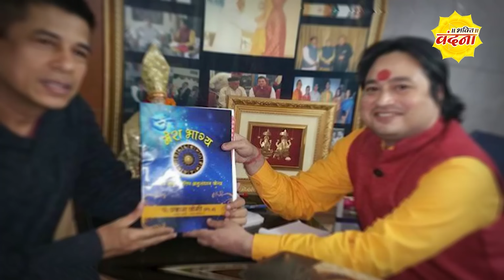Tula Rashi November 2023 ll तुला राशिफल नवम्बर 2023 ll Libra Sign November 2023